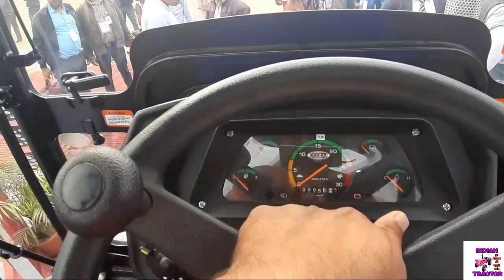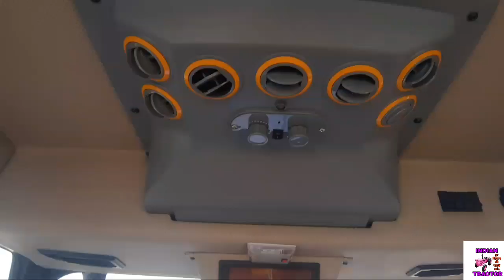KARTAR 9036 4X4 AC CABIN